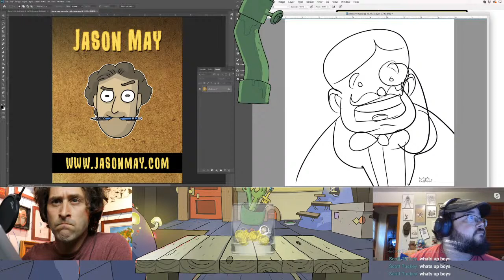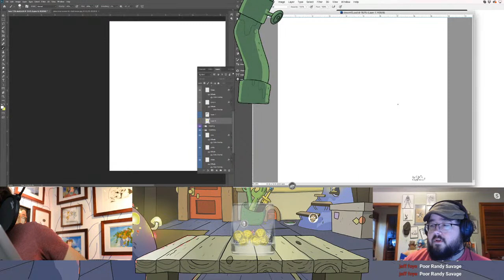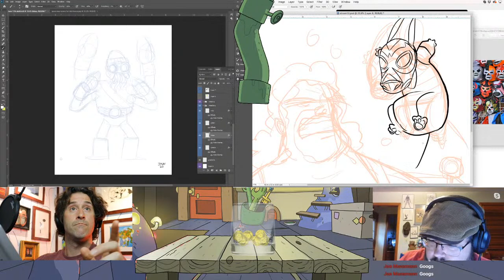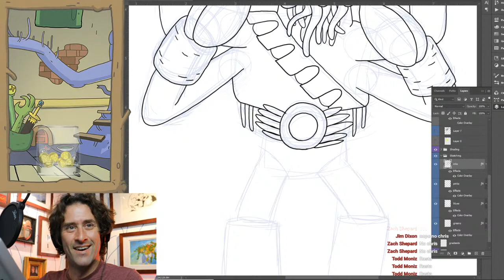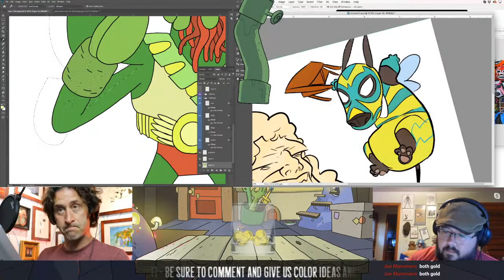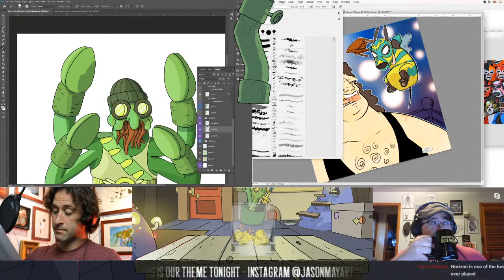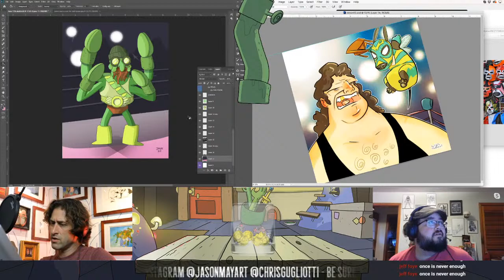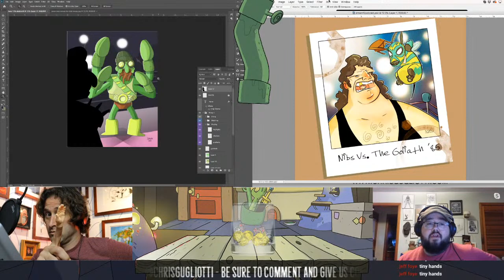Episode 12 - "Something to do with Wrestling" Jason May Draw Live Stream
We drew the theme "Something to do with Wrestling" on this show. Jason heads down the path of a M.U.S.C.L.E.S. inspired road while Chris brings Nibbles Gugliotti to the ring to take on a giant!

Get a glimpse into the creative process with comic artists, Jason May and Chris Gugliotti. Each week they will sit down and chat with viewers and create sketches based on weekly themes and suggestions from viewers. You can contact both artists via social media throughout the week.

(Tips will be shown live falling out of the Club House pipe and into our tip jar. Thank you!)